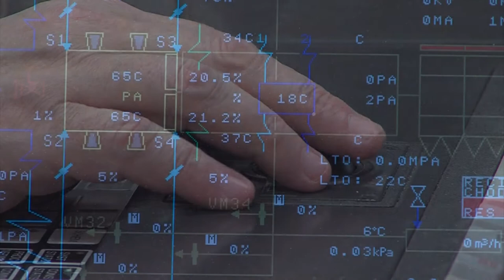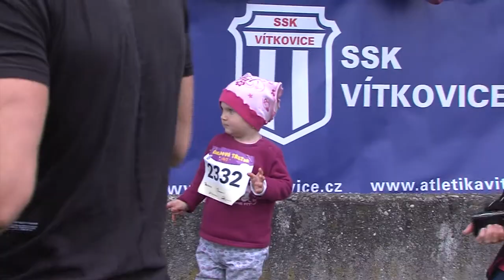Zpravodajství MTVO 26. 5. 2017